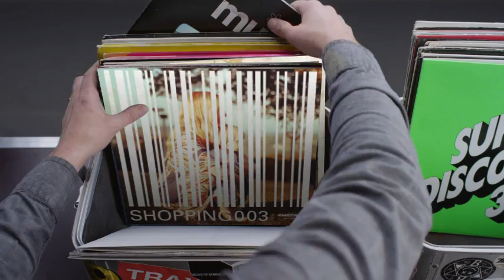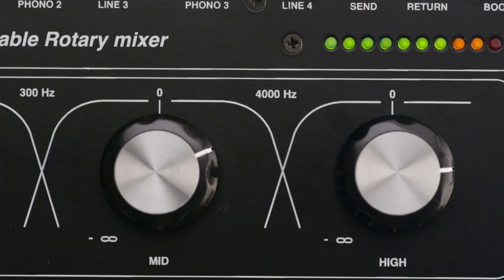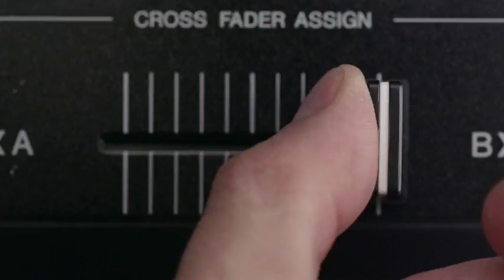Hashtag My Ass - Alessandrorocchi Record Box